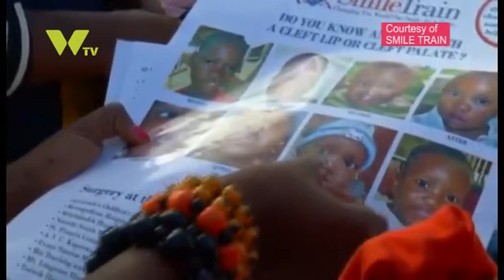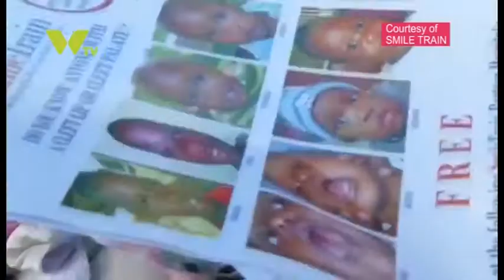SHE POWER: Miss World Kenya 2016 & Smile Train Initiative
In this episode of She Power, Linda Kroeger hosts Miss World Kenya 2016, Ms. Roshanara Ebrahim. They talk about the challenges faced by many women in the beauty world, the discriminatory challenges and highlight the Smile Train Initiative which seeks to fix cleft lips and palate with free surgeries.